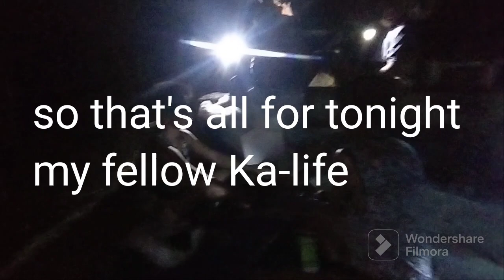Packing Fingerlings (bangus) milkfish